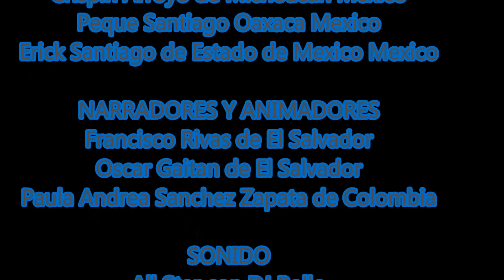ELEAZAR RAMIREZ, EN TORNEO DE 3 PUNTOS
Liga Latina de Benson NC.